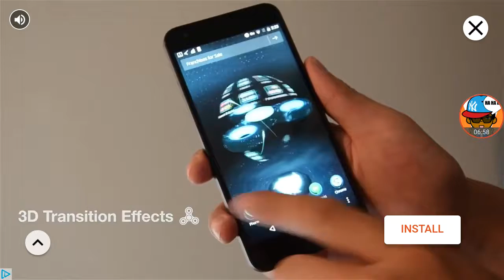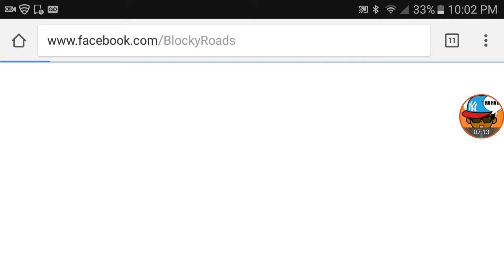Games like Minecraft: Ep 4 blocky roads